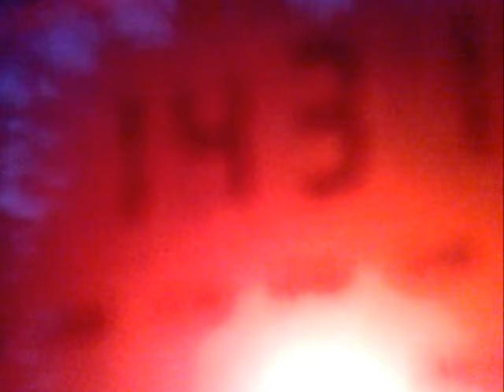0204201929929 MW 1431 kHz - tentative VOA Djibouti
16:30 UTC.
Received in Moscow region 02.04.19 on Degen 1103, built-in whip 60 cm.